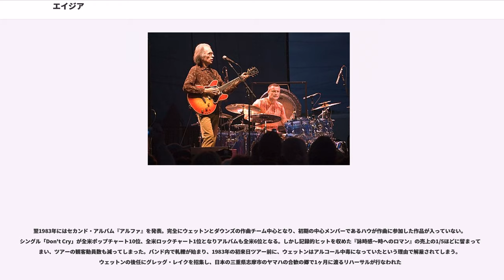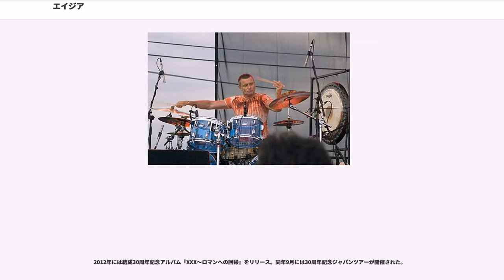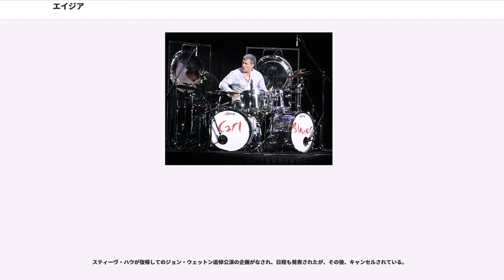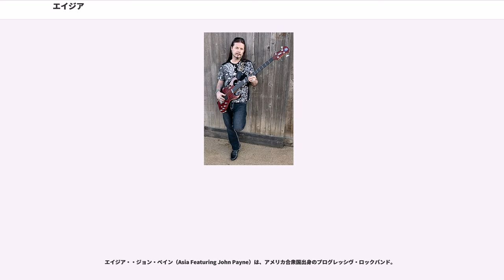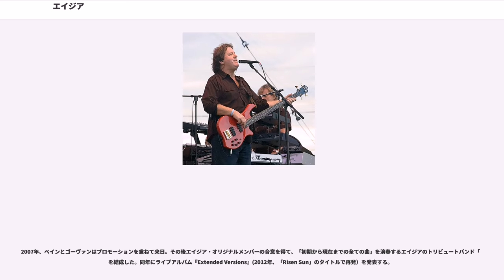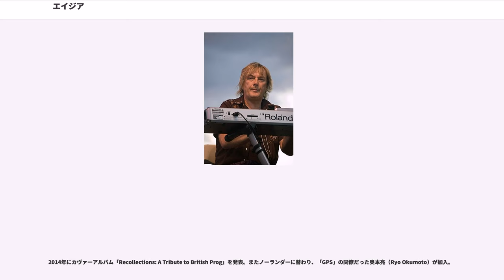エイジア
エイジア（Asia）は、イングランド出身のプログレッシヴ・ロックバンド。

プログレッシヴ・ロックの分野などから多くのアーティスト達が参加してきた「スーパーグループ」の一面を持ち、その活動は35年以上に及ぶ。

1982年デビュー。メンバー全員が、既に世界的なキャリア/知名度を得ていたミュージシャンであったため、デビューの時点からスーパーグループとして注目された。「プログレッシブ・ロックのエッセンスをポップスとして鏤めた3分半の楽曲」というスタイルを確立し、そのスタイルに沿ってリリースされたファースト・アルバム『詠時感〜時へのロマン』は数ヶ月後には全米NO.1を9週キープ、全世界で1500万枚のセールスを達成。同アルバムからシングルカットされた「Heat Of the Moment」は全米ロックチャート1位、全米ポップチャートでも4位となり、商業的にも成功を収めている。

アルバムデビューの時点のメンバーは、ジョン・ウェットン（vo.b／元キング・クリムゾン、ロキシー・ミュージック、U.K.）、スティーヴ・ハウ（g.vo／元イエス）、カール・パーマー（ds／元エマーソン・レイク・アンド・パーマー）、ジェフ・ダウンズ（kbd／元バグルス、イエス）。その後、幾多のメンバー・チェンジを繰り返したが、2007年にはオリジナルメンバー四人での「初来日コンサート」が、そして続く2008年にも来日を果たしている。
1970年代末から1980年代初頭、数々のプログレッシヴ・ロック・バンドの解散と、若く才能溢れるミュージシャンの台頭が契機となり、エイジア結成のプランは流動的に動き始めた。

1980年にイエスからトレヴァー・ホーンが脱退し、クリス・スクワイアとアラン・ホワイトはジミー・ペイジとのバンドを結成するためにイエスを離れてしまった。イエスに残されたスティーヴ・ハウとジェフ・ダウンズはイエスの継続を断念してしまう。ここでイエスは解散。その時、イエスのマネージャーだったブライアン・レーンはジョン・ウェットンを2人に引き合わせて新バンドの結成を企画する。かつて、レーンはリック・ウェイクマンとウェットン、それにビル・ブルーフォードによるスーパー・トリオを企画したがうまくいかなかった経験があり、その時からウェットンに協力的であった。そして、ウェットンとハウが一緒に曲作りをするようになり、デビューアルバムの約半分を書き上げた。当初はサイモン・フィリップスがドラマーを務めたが、その後カール・パーマーに交代、キーボードにキース・エマーソンの加入も企画されたが、結局はハウの紹介によりジェフ・ダウンズが加入して結成メンバーが集まるに至った。バンド名はレーンが提案したエイジア（Asia）となった。ソング・ライティングは、アルバム制作の頃までにはウェットンとダウンズのチームが出来上がり、1982年3月8日、ロジャー・ディーンのイラストをジャケットに使ったファースト・アルバム『詠時感〜時へのロマン』とシングル「Heat of the Moment」をリリース、上記の商業的な成功を収めた。イエスがなき後のレーンのマネージメントするバンドとして、ロジャー・ディーンのアートワークとバンド名のロゴも採用された。

翌1983年にはセカンド・アルバム『アルファ』を発表。完全にウェットンとダウンズの作曲チーム中心となり、初期の中心メンバーであるハウが作曲に参加した作品が入っていない。シングル「Don't Cry」が全米ポップチャート10位、全米ロックチャート1位となりアルバムも全米6位となる。しかし記録的ヒットを収めた『詠時感〜時へのロマン』の売上の1/5ほどに留まってしまい、ツアーの観客動員数も減ってしまった。バンド内で軋轢が始まり、1983年の初来日ツアー前に、ウェットンはアルコール中毒になっていたという理由で解雇されてしまう。ウェットンの後任にグレッグ・レイクを招集し、日本の三重県志摩市のヤマハの合歓の郷で1ヶ月に渡るリハーサルが行なわれた

1983年12月6日から、ワールドツアーが日本より開始され、日本国内では4公演が開催された。MTVの企画で、同年12月7日の日本武道館公演の模様をアメリカに衛星生中継するイベント『ASIA in ASIA』が行われた。この公演はアメリカ向きの放送時間に合わせて日本では平日の昼間に行われ、演奏時間も短かったため...